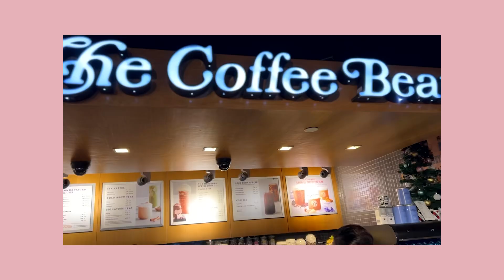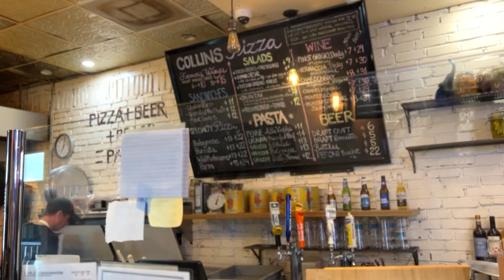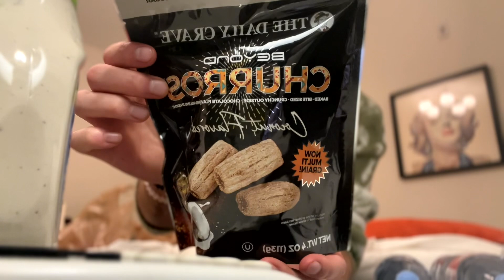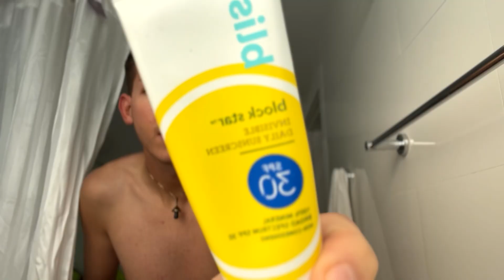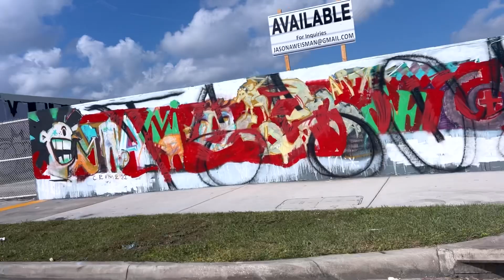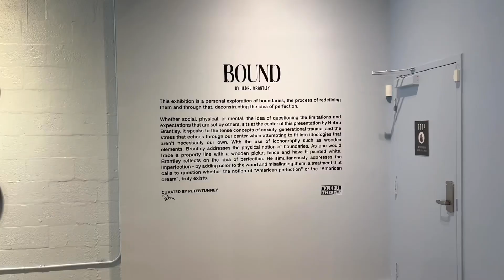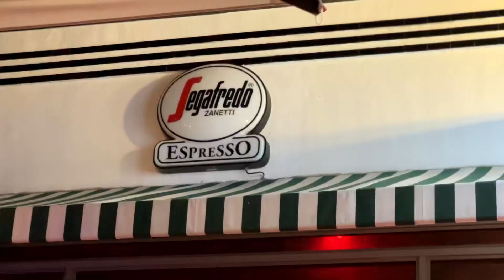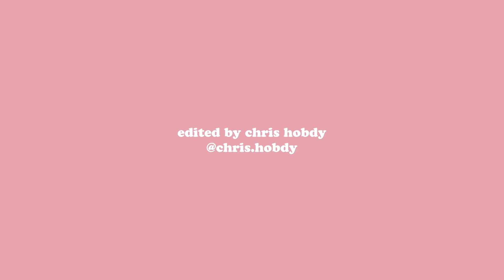a few days in Miami, Florida | travel vlog # 6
🔮 I no longer offer personal readings. Don’t get scammed.